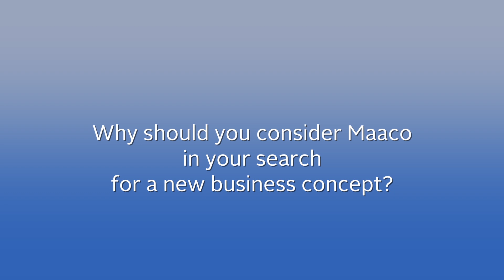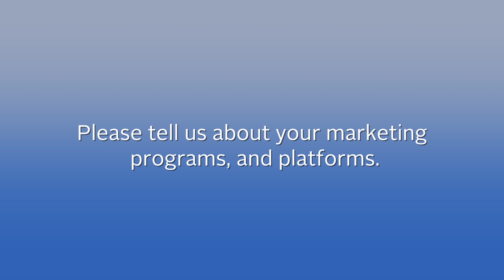Maaco President, Jose R Costa